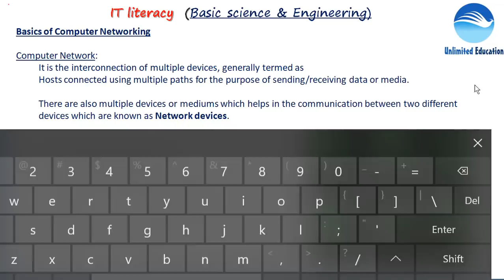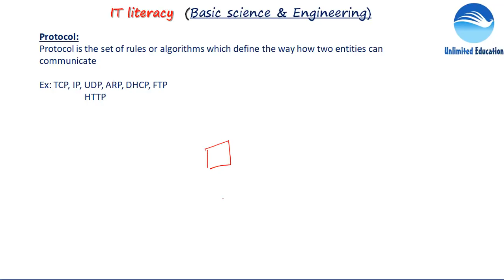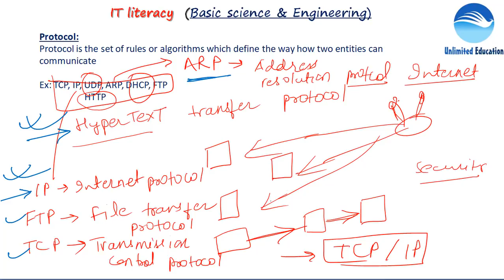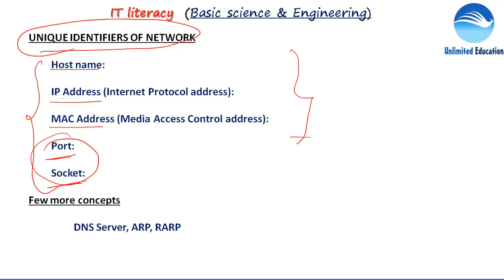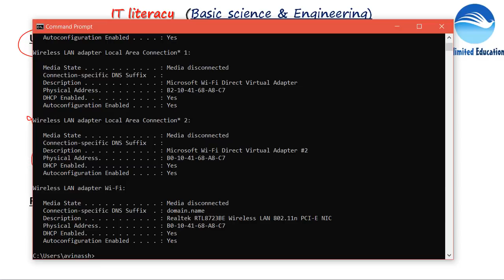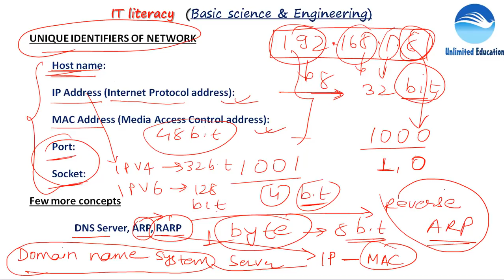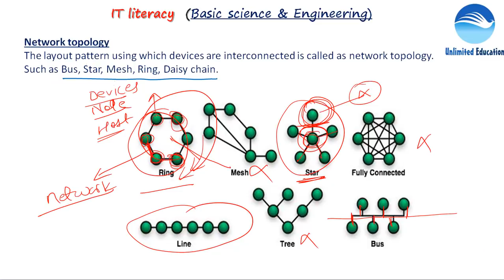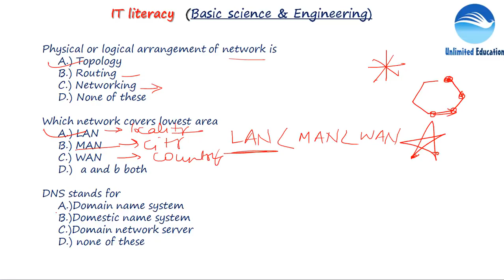IT LITERACY for RRB ALP CBT2 | computer networks | Chapter- 7.6 By Er. Avinash Kumar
Recommended Books -